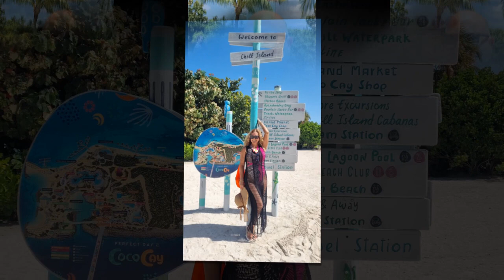Eternity. Italo Mix. Cover Nicolas Quintero.Wonder of the Sea. Royal Caribbean 2024.35 Aniversario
Video Fotografico en el Wonder of the Sea de Royal Caribbean en nuestra celebracion del 35 Aniversario de Bodas .